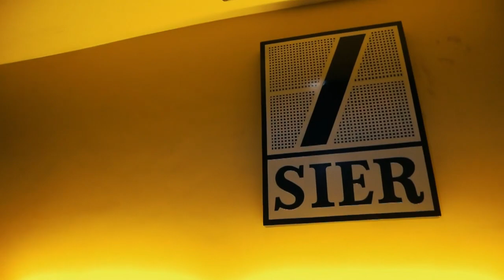onePSS KickOff Surabaya Site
Keseruan Acaran KickOff onePSS , Surabaya site